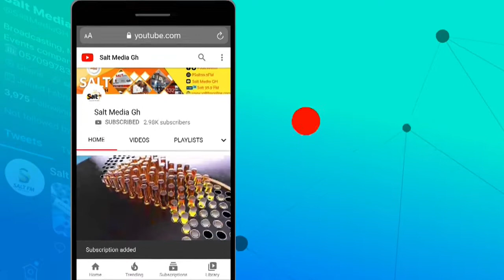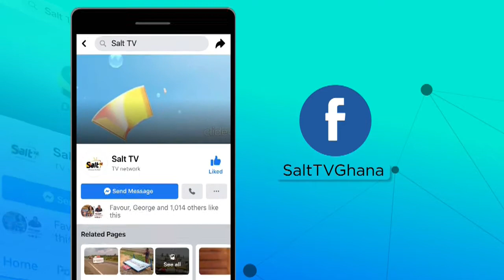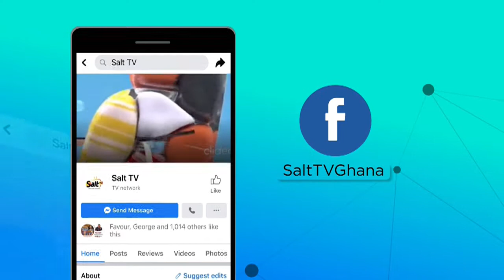APASKA ON SALT DRIVE WITH FREDINO, WOFA KWEKU POKU & MAAME POKUAH ON SALT 95.9FM || 22/09/21